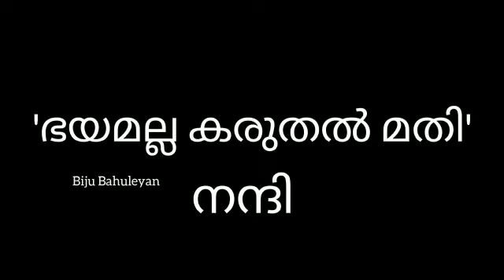തെരുവ്നായ എന്നും തലവേദന തന്നെയാണ്